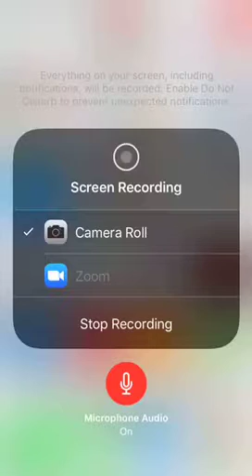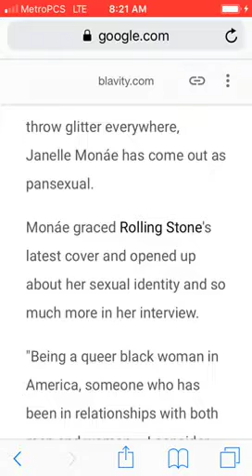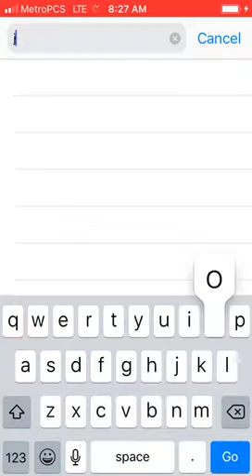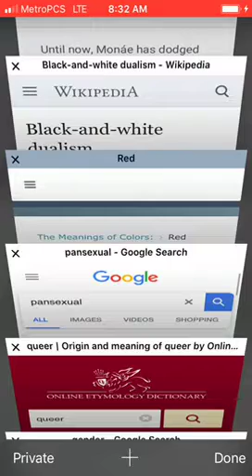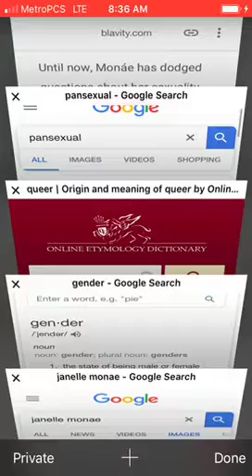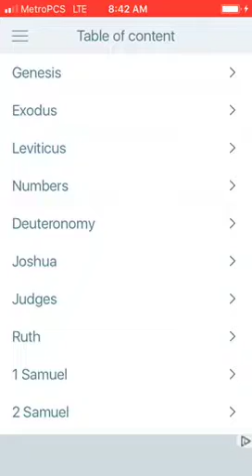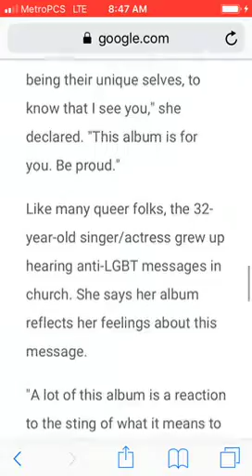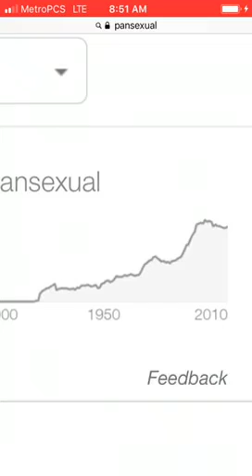Janelle Monáe Is Going To Get A Lot Of People Destroyed